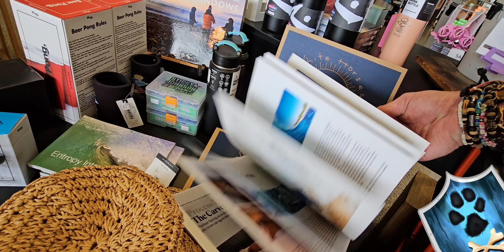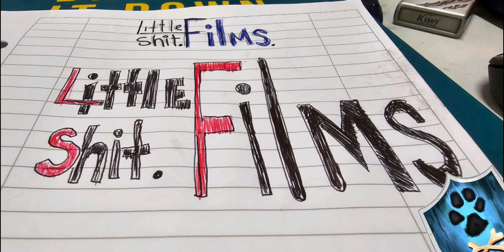Having books to give away every day makes every day a good day to give away books.